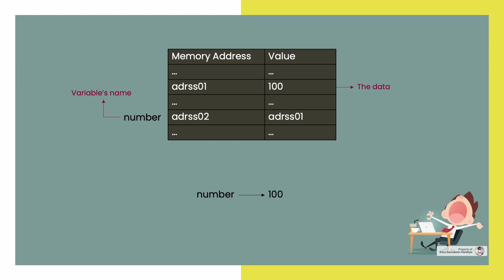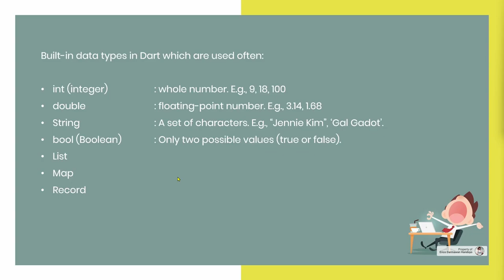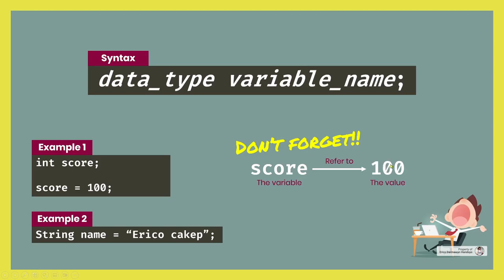[ENG SUB] [Null Safety] Pemrograman Dasar Dart 01. Variabel & Tipe Data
Pada video pertama ini, saya akan menjelaskan apa itu variabel dan juga tipe data bawaan dari bahasa pemrograman Dart. Di sini, saya jelaskan sesederhana mungkin agar kalian dapat mengerti konsep variabel di dalam bahasa pemrograman berorientasi objek, termasuk Dart. Semoga dengan pembahasan ini, kalian akan lebih mudah mengerti ketika belajar mengenai null dan nullable data type pada video selanjutnya. Selamat belajar.. 😊

🎵 ENDING SONG: "Night Hunter" by Starunner 🎵